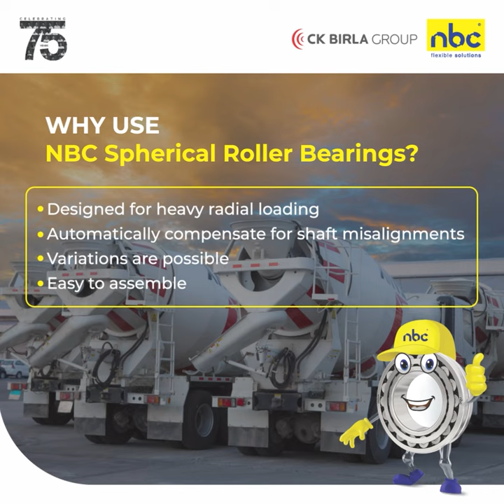Cement Industry | NBC Bearings | CK Birla Group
NBCBearings offers standard and special bearing solutions for smooth production and reliable performance with low maintenance in the most demanding conditions. Maximize equipment uptime, increase productivity and profitability. Designed for those who are in it for the long run.